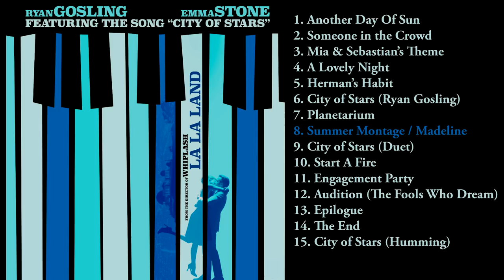“Summer Montage / Madeline” - La La Land (2016)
La La Land (2016) Original Motion Picture Soundtrack  composed and orchestrated by Justin Hurwitz, lyrics written by Pasek and Paul.

Track 8.